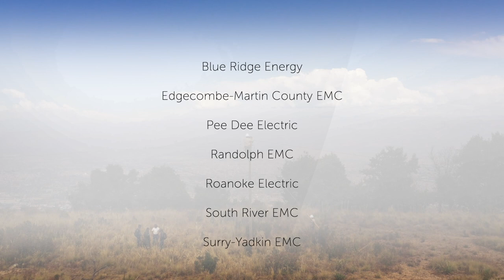Building a Brighter World - NC Co-op Linemen Electrify Bolivia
In 2019, volunteers from N.C. electric co-ops brought first-time electricity access to Laphia, Bolivia -- and it changed the lives of the villagers and our volunteers forever. The Brighter World Initiative is a collaborative project of N.C. Electric Cooperatives and NRECA International.